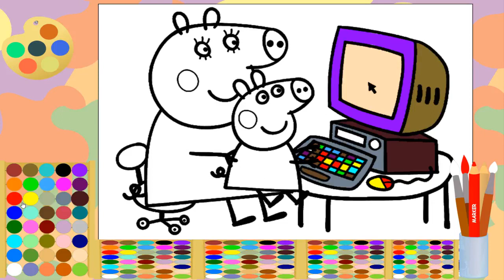coloring page for kids - Coloring Peppa Pig Mummy Pig Coloring Videos for Children - Learning Colors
My coloring videos for Kids, Toddlers and Children teach how to paint - draw and color. This children's painting video was created to inspire children's creativity and imagination.
Have fun learning How To Draw and DIY anything and everything CUTE with step by step, easy to follow videos.

Hi there! My name is Bob and I love to draw and craft, CUTE things of course! =) Follow along with me to learn how to draw and make things CUTE and EASY! Watch for fun pop ups too. Hopefully you will learn to draw and create new things while having fun too on my channel.